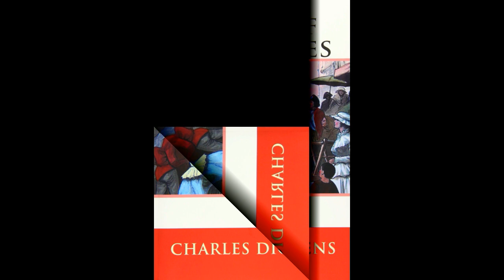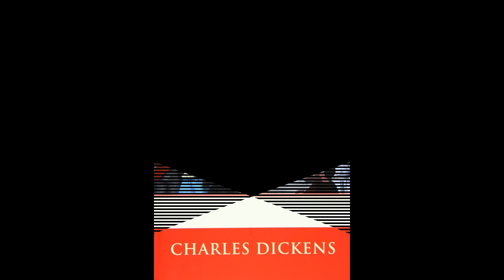A Tale of Two Cities | AudioBooks | Bk2 Ch18 - Nine Days | Part 24/45